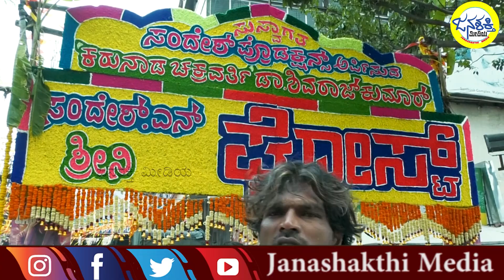ಘೋಸ್ಟ್' ಅಬ್ಬರ ಶುರು: ಸಿನಿಪ್ರಿಯರ ಸೆಲೆಬ್ರೇಶನ್ Janashakthi Media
ಘೋಸ್ಟ್' ಅಬ್ಬರ ಶುರು: ಸಿನಿಪ್ರಿಯರ ಸೆಲೆಬ್ರೇಶನ್